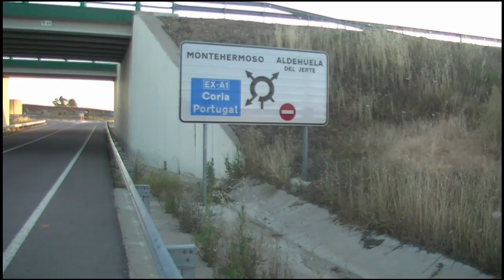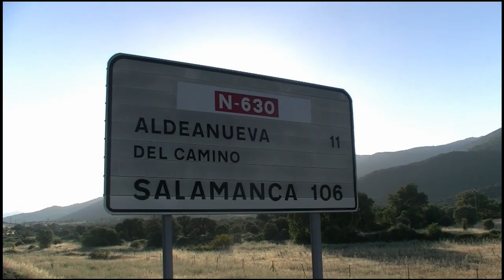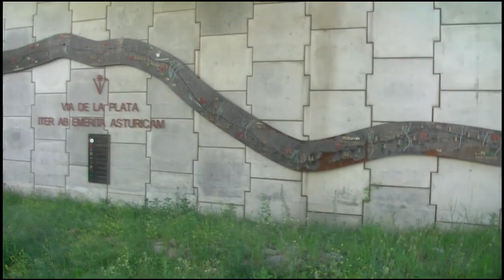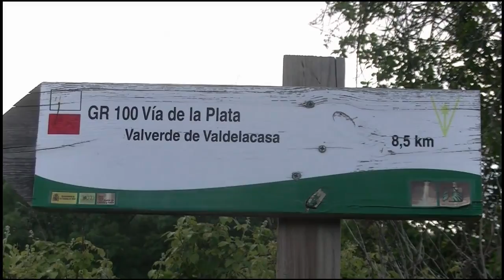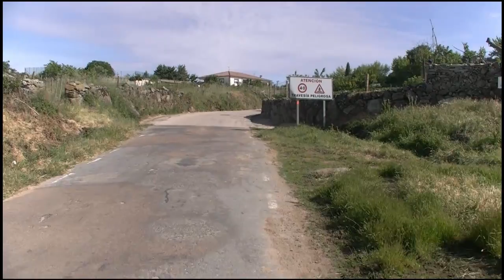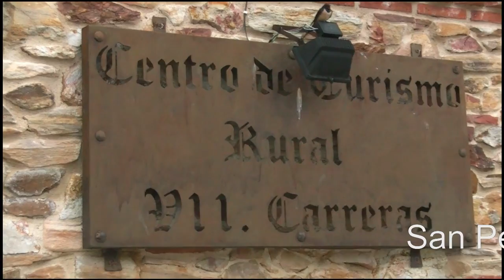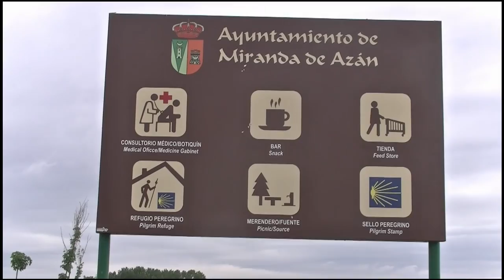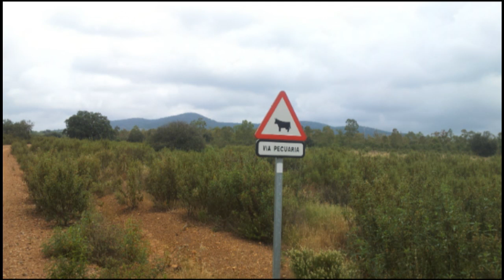Jakobsweg - Via de la Plata - 3/3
Via de la Plata 2014 bis Salamanca